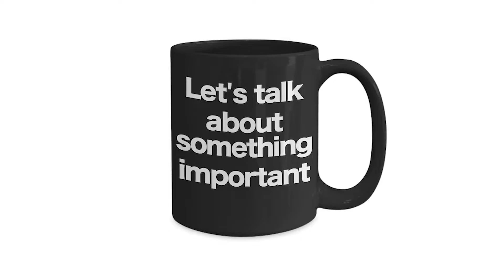C U Soon Movie Recommendation and Fahad Acting Comparison with An Actor | Wayanadan Talk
Jimmy meets Anu on an online dating website and decides to marry her. Jimmy's mother entrusts his cousin Kevin to get details about Anu. Now its Kevin's turn to search for his cousin's ... See full summary »
Director: Mahesh Narayan
Writer: Mahesh Narayan (screenplay)
Stars: Fahadh Faasil, Darshana Rajendran, Roshan Mathew

User Reviews

Fahad Nailed it again - gripping
1 September 2020
The movie directed and edited very nicely so that it will hold you for the entire duration.Movie is very gripping and well acted.Editor has done a fabulous job. Dont miss it.